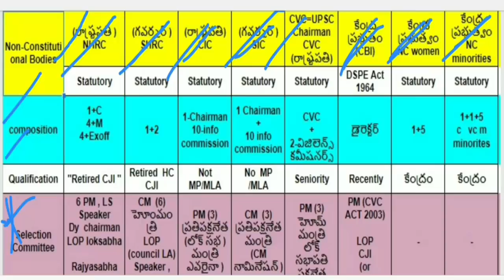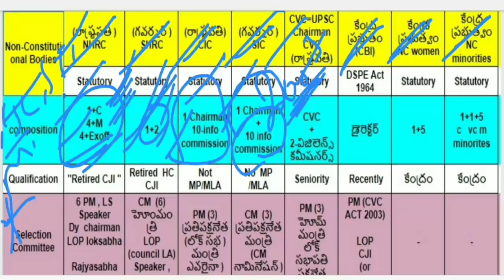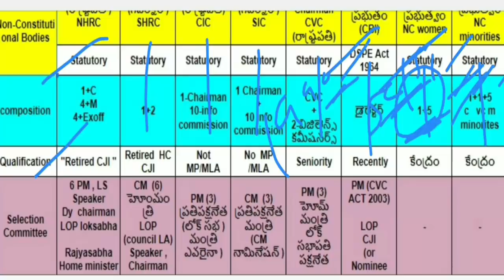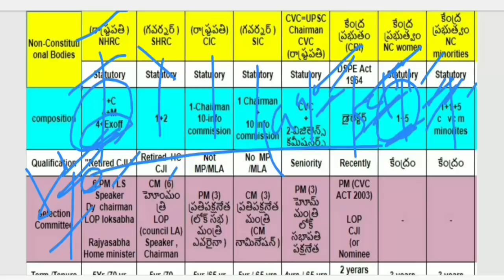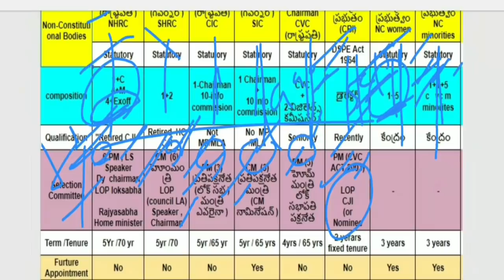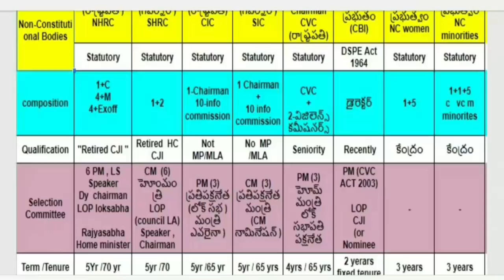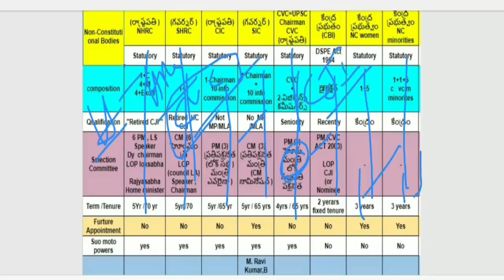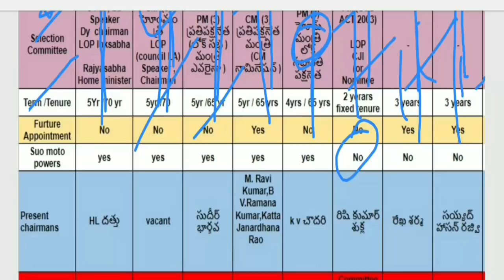Indian Polity Classes In Telugu | Non Constitutional Bodies | Useful For APPSC TSPSC UPSC Exams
Indian Polity Classes In Telugu - Non Constitutional Bodies | వివిధ రాజ్యాంగేతర సంస్థలు | APPSC , TSPSC Group 1,Group 2, Group 3 Exams